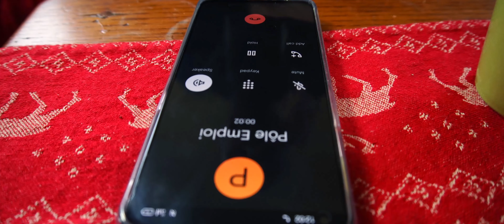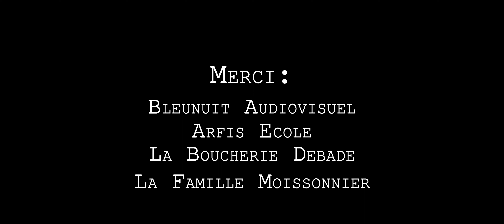"Créatophobe" - Short-Film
Court-métrage réalisé dans le cadre de mes études !!!